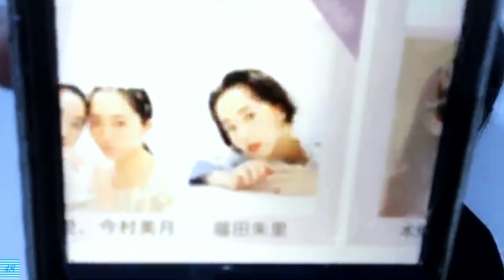20200826 福田朱里 showroom